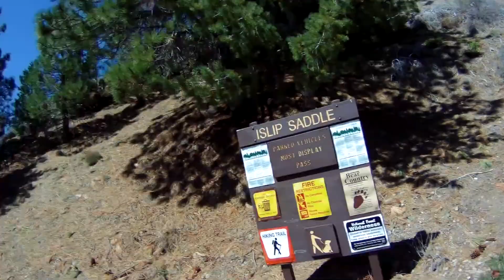San Gabriel SOTA 3-Peak Day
Summits on the Air (SOTA) activations of Mt. Islip, Mt. Williamson, and Table Mountain with K6ARK, KA6DUH, and N1CLC.